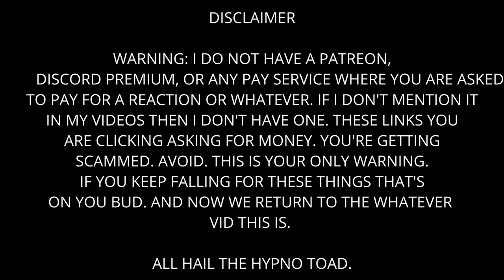The Moonlight Man - Short Horror Film Reaction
Interesting.